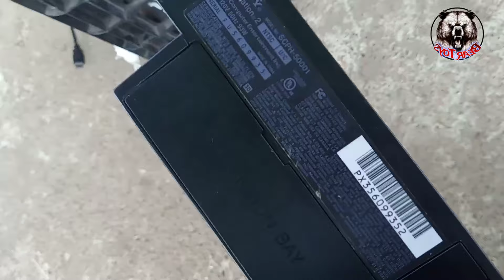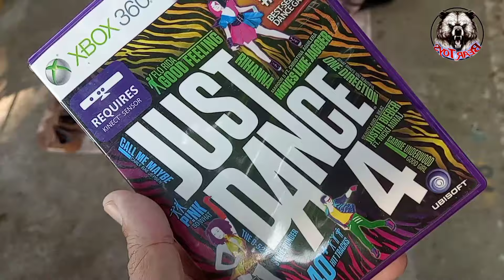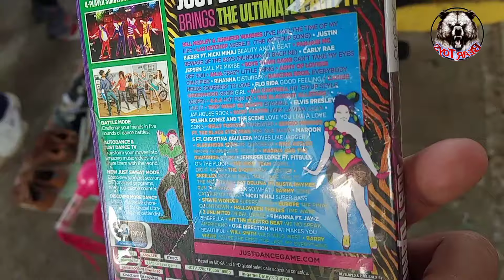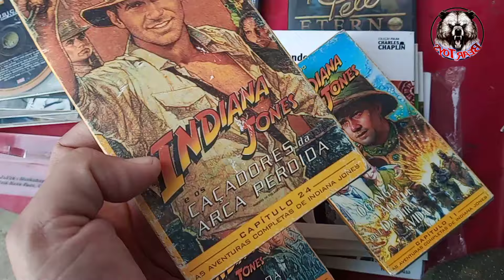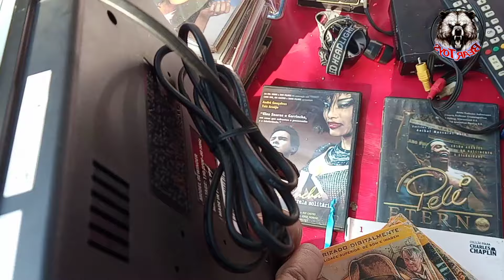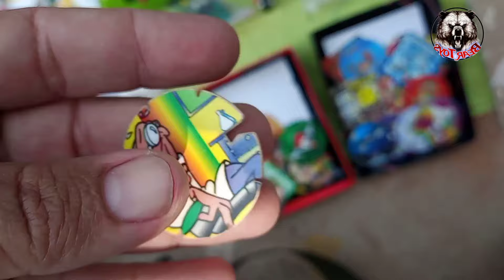#185 Feira do Rolo Vila Mara Caçada Gamer - Tazo, Indiana Jones e Playstation 2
Bem Galera tudo bem com vocês, e neste Vídeo vamos mostrar alguns itens que encontramos na Feira do Rolo Vila Mara.

Endereço da Feira: Ao lado da estação CPTM Jd Helena Vila Mara.

Obrigado pelo seu like e por sua inscrição.

 Sugestões ou Críticas use o campo comentários.

 Canais Parceiros